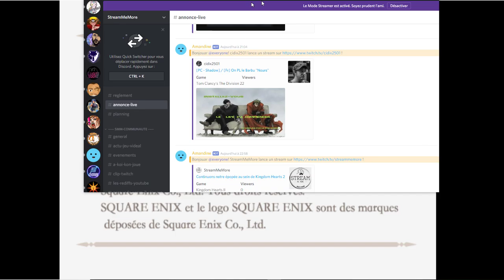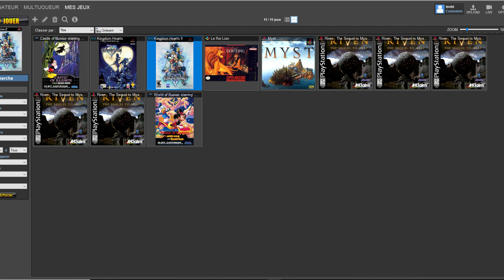KINGDOM HEARTS 2 - Episode 3 Part 2 - Lady Aqua